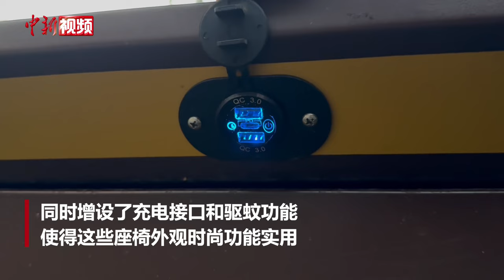上海秋日街头新亮点：特色公共座椅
近日上海街头出现众多特色新型公共座椅，北苏州河路四行仓库对面有新型防蚊座椅，配 LED 屏实时更新信息流、充电接口及驱蚊功能，外观时尚且实用。上海公共座椅特色多样，有独特设计造型、环保元素，提升公共空间品质，为市民和游客提供舒适体验，彰显城市建设的细腻与创新，成为街头文化符号，吸引人们感受城市魅力与温度。（娄瀚锟 陈聪瑶）